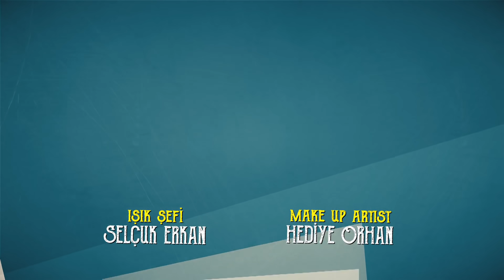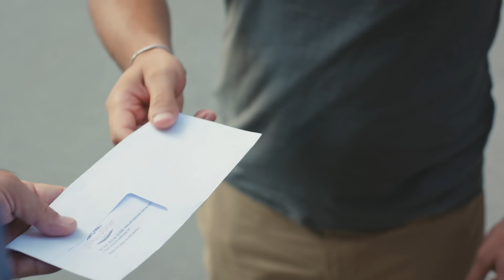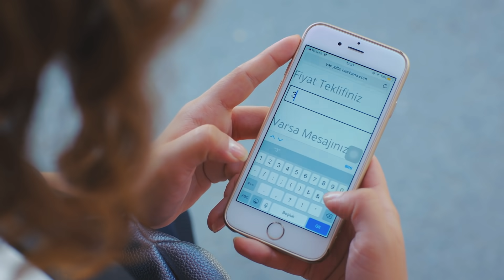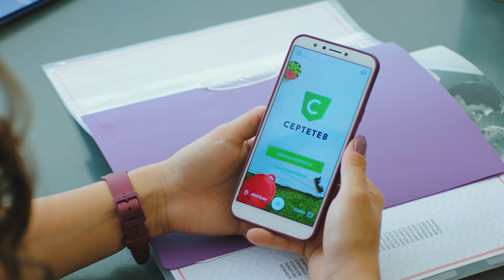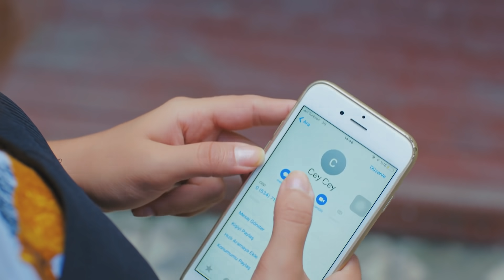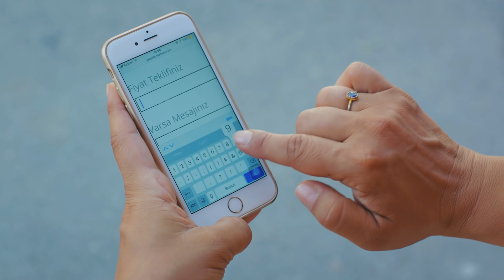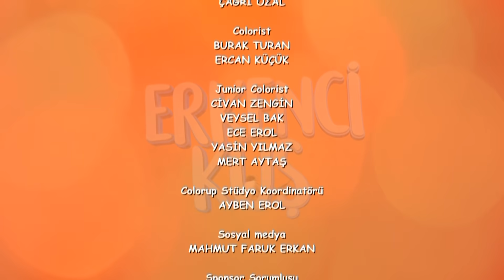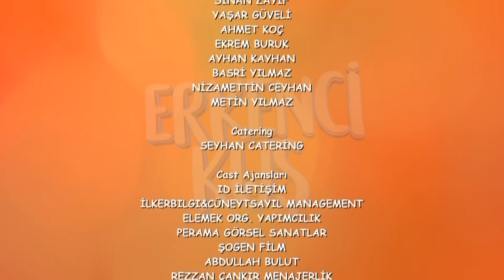Pájaro soñador - Capitulo 36 (Audio Español) | Erkenci Kuş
Producción: Gold Film
Productor: Faruk Turgut
Director: Çağrı Bayrak
Guión: Ayşe Kutlu Üner

Emitir:
Sanem Aydın: Demet Özdemir
Can Divit: Can Yaman
Leyla Aydın: Öznur Serçeler
Mevkibe Aydın: Özlem Tokaslan
Nihat Aydın: Berat Yenilmez
Emre Divit: Birand Tunca
Ayhan Işık: Ceren Taşçı
Muzaffer Kaya (Zebercet): Cihan Ercan
Deren Keskin: Tuğçe Kumral
Cengiz Özdemir (Ceycey): Anıl Çelik
Güliz Yıldırım: Sibel Şişman
Osman Işık: Ali Yağcı